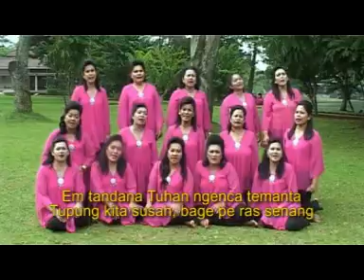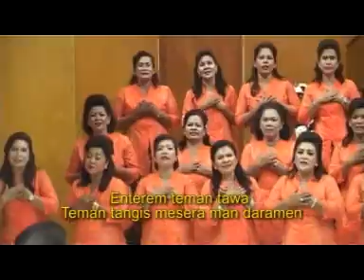NGGELUH I DONI - Cipt. : Pt. Asmansyah Meliala - Moria GBKP Depok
Nggeluh I Doni
Cipt. : Pt. Asmansyah Meliala
Vokal : Moria GBKP Depok
Musik/Arr. : Ramona Purba
Video : Anthony Depari
Produksi : GBKP Klasis Jakarta Bandung (2011)